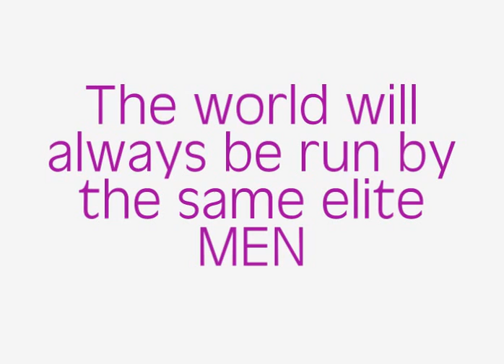He For She Anti Men Agenda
The latest PATHETIC attempt by the dangerous United Nations to divide humanity down gender lines.
Running parallel with the faggot promotion agenda, this anti-men exercise trys to fool the men themselves into helping create their own downfall.
If it is all about 'equality' how come us men don't get our own United Nations videos?
Another fake distraction to waste your time on, if you are dumb enough to.